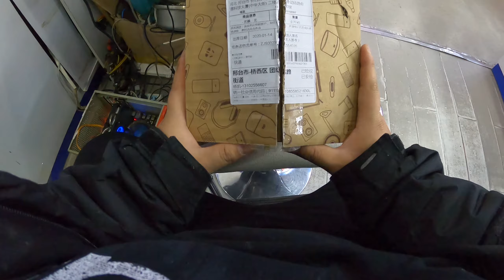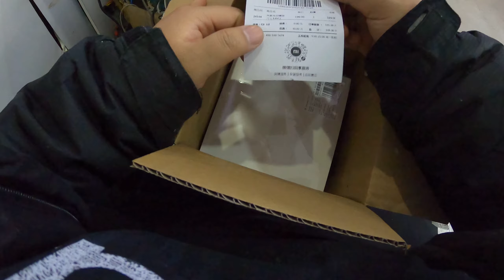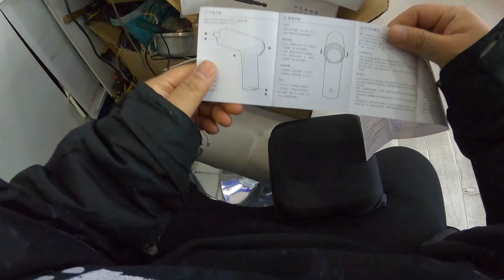网购小米电动螺丝刀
最近想着干活效率低，就买把电动的螺丝刀，翻来翻去，买个一个小米的，上手试试，很小巧，劲挺大。力道还没掌握好。